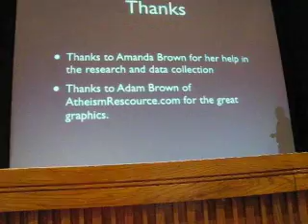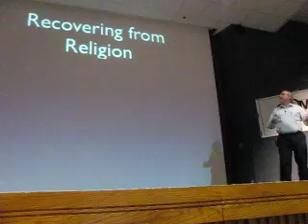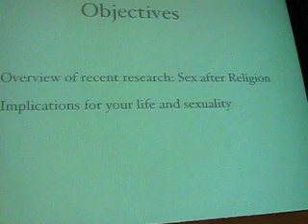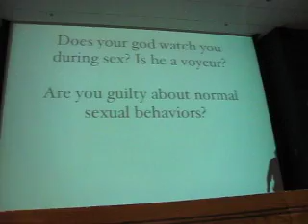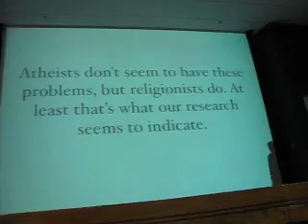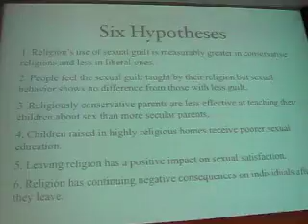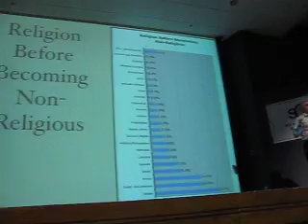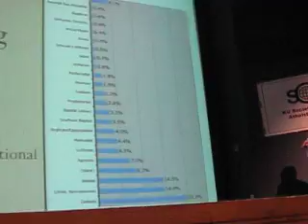ReasonFest '11: Darrel Ray - Sex and Secularism Part 1 of 4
Part 1 of Darrel Ray's talk about Sex and Secularism and his current research at the University of Kansas during day 2 of ReasonFest '11.  Enjoy!

Sorry for the shaky camera and background voices ^_^;